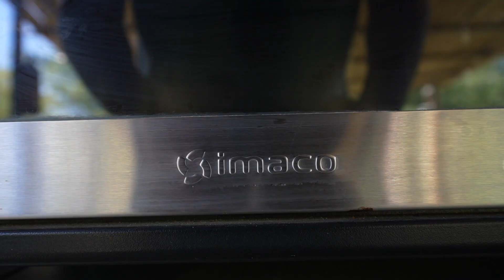Recreando la receta de mi mamá - Frejoles al Horno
Queridos amigos, esta receta la hacia la mamá del tio lenguado hace muchos años en ocaciones especiales.
Un plato que aparte de ser muy rico tiene un gran recuerdo para el.
Disfrutemos todos estos deliciosos Frejoles Gratinados.